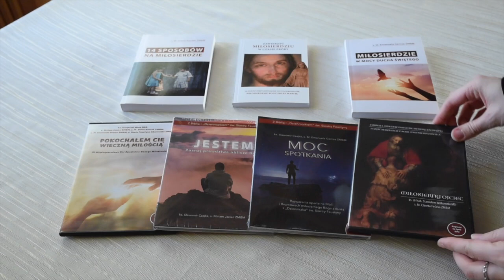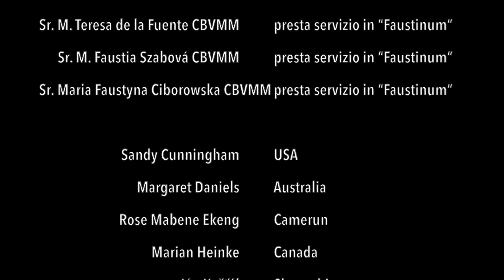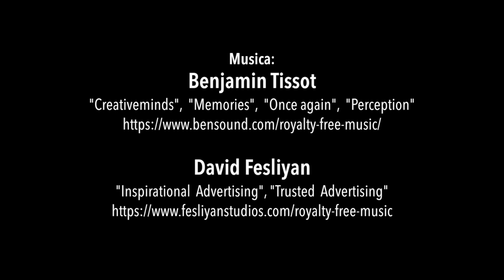Conquistati dalla Misericordia